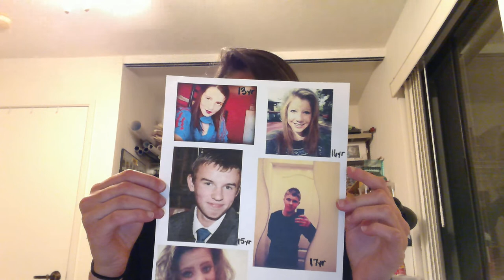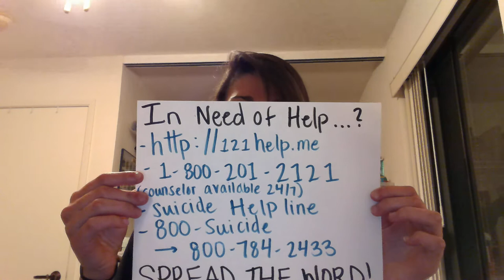Cyberbullying By Storme DiGiovanni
Comm 1000 Oral Presentation